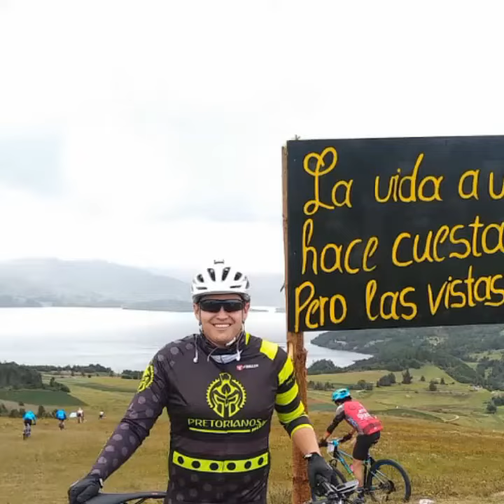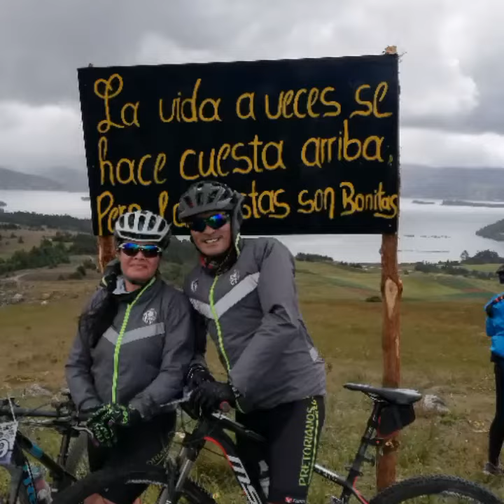Primera Travesía Lago de Tota - Pretorianos MTB